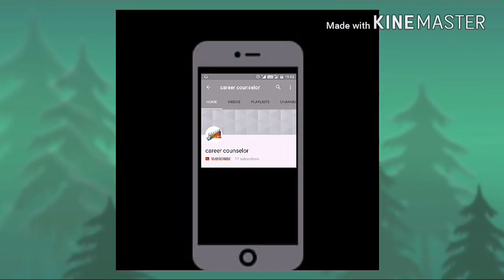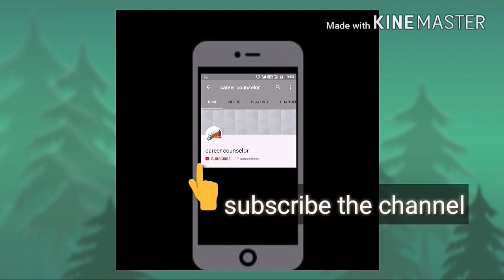Music class display board ideas || Music classroom display board ideas for school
Music class Bulletin Board Ideas

Music class bulletin board decorations ideas

Music class DIY bulletin board decorating ideas

Music class Awesome Bulletin Boards to Try in Your Classroom

Music class bulletin board ideas for new sessions

Music class Bulletin Board Ideas for Your Classroom

Music class Back to school bulletin board for school

Music classroom An Easy Way to Layer Borders on Your Classroom Bulletin Boards

Music Classroom Walls and Teacher Bulletin Board Ideas

Music classroom Ideas and Thoughts School Display